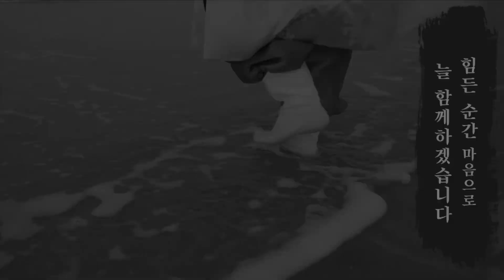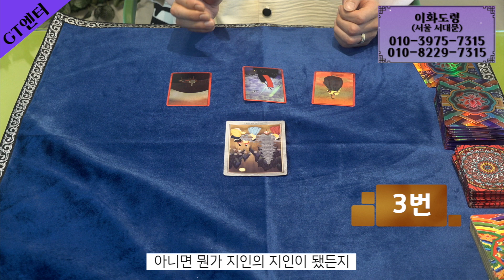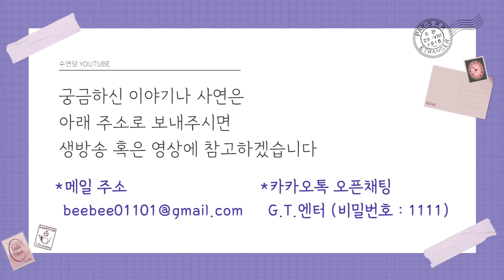[이화도령] 상대방의 속마음! 그 사람의 진심은 뭘까?!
카드 고르기 : 01:28
카드 순서 : 01:40
1번 카드 : 02:01
3번 카드 : 04:48
2번 카드 : 07:40
4번 카드 : 10:24
5번 카드 : 12:44